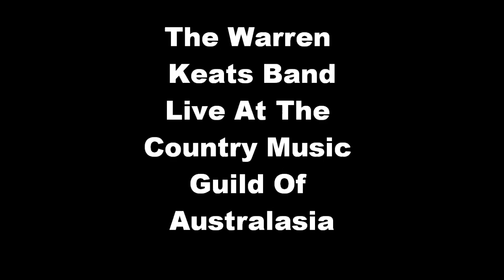Kiss An Angel- The Warren Keats Band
Performed By The Warren Keats Band
Live At The Country Music Guild Of Australasia
Vocal Performed By Harry Tarasinski